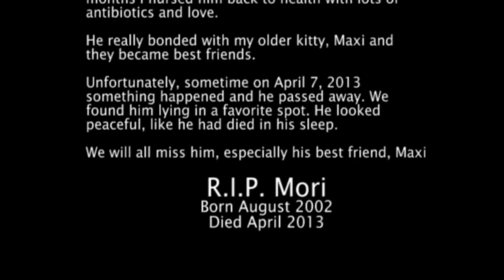Goodbye Mori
Update: I just want to thank everyone for their kind comments during this difficult time. I appreciate them all.

This video is a tribute to my cat Mori, who died unexpectedly on April 7, 2013. He was only 10 months old. All we know for sure is that he had an inflammation both on his heart and pancreas. He'd also recently had his annual checkup and shots and seemed perfectly healthy until we found him. He looked like he died peacefully in his sleep.